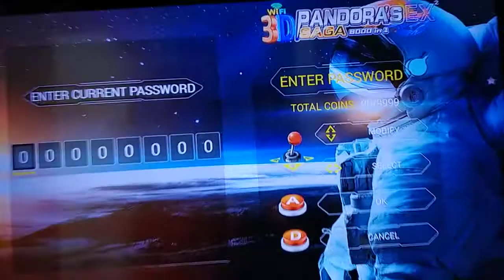3d Pandora's ex2 saga 8000in1 reset Coin .... by 🅻🅸🅽🅾